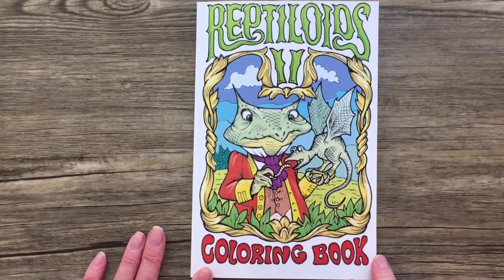[ BOOK ] Reptiloids 2 ❣️ Flip through ❣️ Coloring book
📖Book # Flip Through 📚LIVRE

[ BOOK ] Reptiloids 2 ❣️ Flip through ❣️

Bonjour, j’espère que cette présentation vous plaît! Livre de dessin ou de coloriage ❣️

🇨🇦Amazon.CA:

🇨🇦LIVRE REPTILOIDS II: Pocket Size

Bon coloriage 🤗